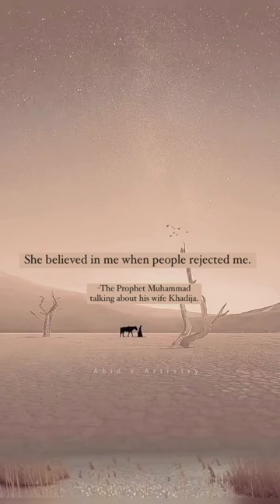Hadith about Hazrat Khadija (R) | Said Muhammad (S) | Abid's Artistry